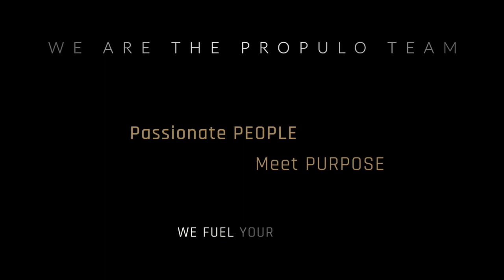Passionate People meet Purpose: We are Propulo (Our Team Story)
At Propulo, we believe that everyone brings different perspectives and passions to their work – together it makes us stronger and helps us make a difference in the World of Work.

Today we are sharing Eric’s story, our President & Chief Executive Officer.

Eric Michrowski is a globally recognized leader in combining Human Performance, Operational/Process Excellence, Strategy and Organizational Development to drive Culture Shifts and Business Transformations that achieve substantial improvements in Safety, Customer Experience, Operational Reliability, Employee Engagement and Financial Performance.